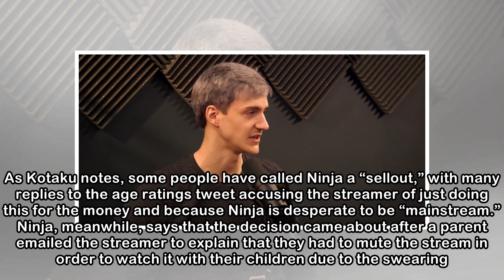Fortnite Streamer Ninja Accused of Being a ‘Sellout’ for Swearing Less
Fortnite streamer Tyler “Ninja” Blevins is one of the best-known players of the hugely popular multiplayer game. Ninja has more than five million subscribers on YouTube, as well as a hefty amount of T...